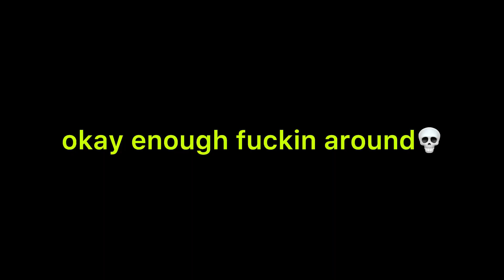Deaf Calling GONE WRONG!!🇿🇦😭😳( we called Daisy😭)!!!!